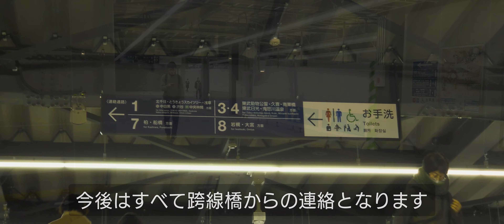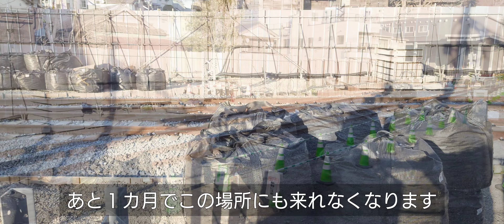春日部駅高架化工事 2024.2.6(2024.2.2現在) クレしんステーション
春日部駅の高架化工事の近況を10分ぐらいでやや面白く。

・仮東口駅舎と南側跨線橋連絡通路が完成供用開始
・仮上りホーム浅草方のホーム施工完了軌道敷設へ範囲拡大
・伊勢崎線第124号踏切付近用水路付近軌道強化工事終了
・伊勢崎線第124号踏切～伊勢崎線第128号踏切の新たに架線柱が大量に出現
・伊勢崎線第127号踏切付近仮上り線の軌道交差部出現と１２６号踏切へ向け延伸
・伊勢崎線第128号踏切付近に漁具？？？

オラはにんきもの編曲版　ピアノ演奏 オリジナル  音階違い
作詞：里乃塚玲央　作曲：小杉保夫　編曲：ドクターラスカル

撮影機材：SONY Xperia1V 4K　SONY Xperia PRO1 4K
                    Panasonic X2 4K   Panasonic X2000 4K

～ラスカルの安全宣言～
この工事は現行線と現場が密接なため、防音や安全対策のため撮影が難しい現場です。撮影の際はマナーとルールを守り、営業と工事に支障の無いよう安全第一で撮影を行っております。
また撮影で私有地に立入の際は地権者の承諾を取った上で行っております。

メールでの受付とさせていただきます。
作品の性質上モザイク加工を最小限としており、もし不都合がある場合はほとんどの場合、作品そのものを非公開にして対応することが多いです。
利益より作品としての質を優先させた結果の対応です。ご了承ください。

建築工程や工法、進捗計画などは下記のサイトの会員ページを参考にしています。
「東武鉄道伊勢崎線・野田線（春日部駅付近）連続立体交差事業の概要」

本作品並びに作成物に関しリンクフリーとさせていただきますが、承認者以外必ず引用元を添付してください。ただし利用時に作品柄、人物の肖像、引用資料に関する許諾等に関するトラブル等が発生した場合は、引用者がご対応ください。リンクフリーですが権利放棄はしていませんので、不適正利用に関しては警告並びに東京地方裁判所を管轄として係争させていただきます。